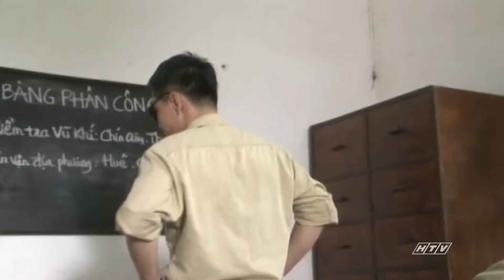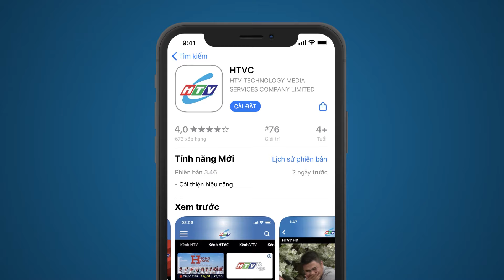Trời Nam Lộng Gió - Tập 32 | Vó Ngựa Trời Nam | HTV Phim Tình Cảm Việt Nam 2024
Xem Tivi trực tuyến tại HPLUS (HTVC):
✅ Web / Wap mobile :
► Smart TV /STB : Tải HTVC for Android TV